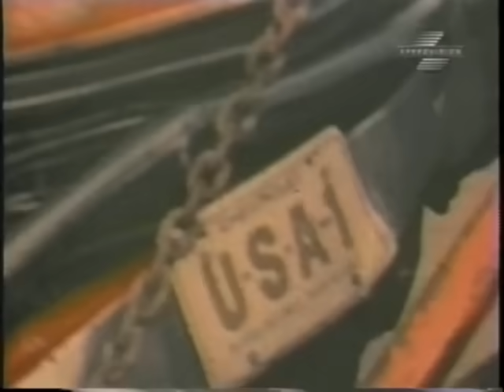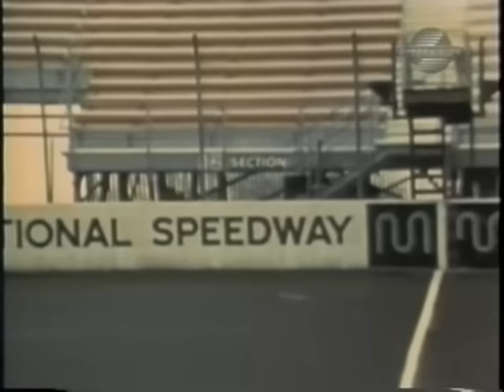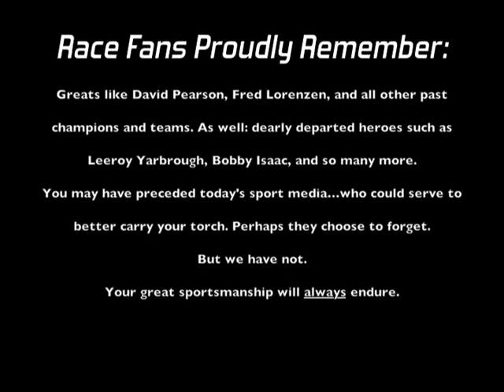NASCAR 1969 Flat Out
Awesome overview of the 1969 season! Fun ending...